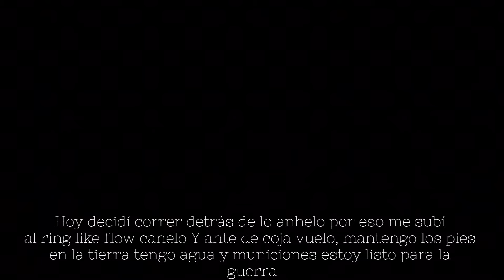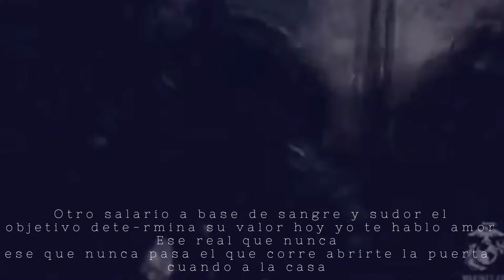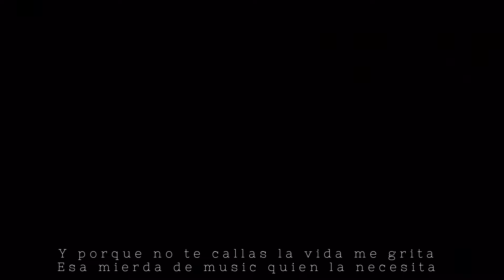OG EL COLOSO - SOLDADO